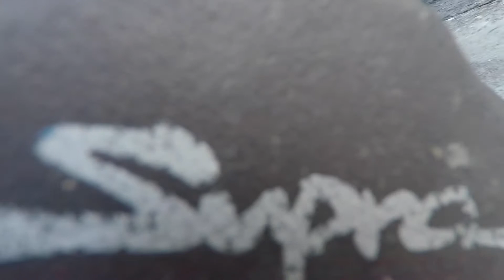Supra Vlog ep.1 by Drift Shenanigans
In doing repairs, its wise to start with a clean canvas so that you can see the full extent of what's what.